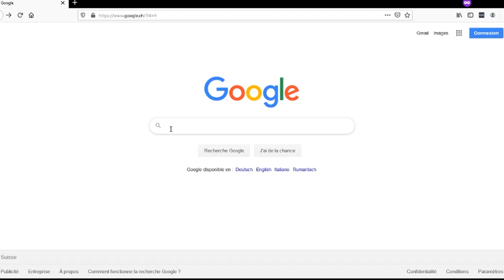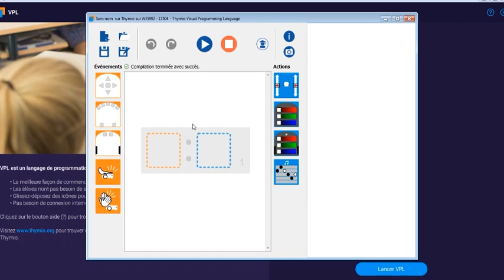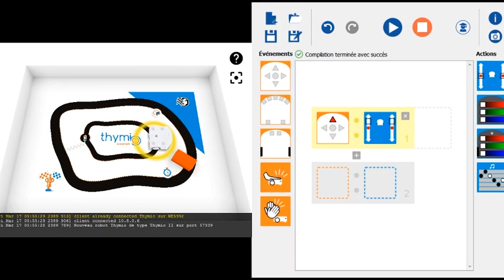#1 Techno goûters pour curieux·ses confiné·e·s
Lien pour accéder à la page du simulateur de thymio
Besoin d'aide?

Avis aux parents qui cherchent des activités intelligentes pour leurs enfants: pour occuper les jeunes curieux et curieuses qui doivent passer plus de temps que d’habitude à la maison, la HES-SO Valais-Wallis vous propose chaque jour à l'heure du goûter une petite capsule vidéo avec quelques explications et un défi à réaliser pour le lendemain.